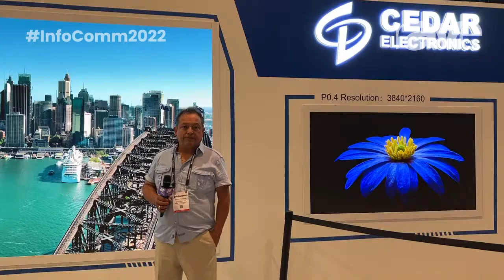InfoComm 2022: Cedar Electronics Showcases Ultra Fine Pitch 0.9mm COB LED Displays